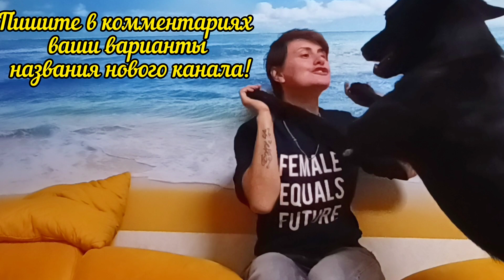Верновцы, нужна ваша помощь! Креативно-моральная, если можно так сказать. Надеемся на вас!